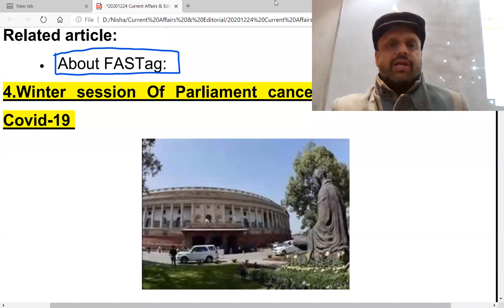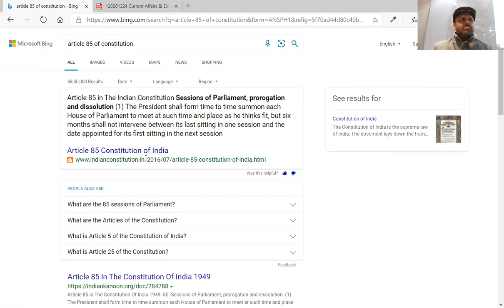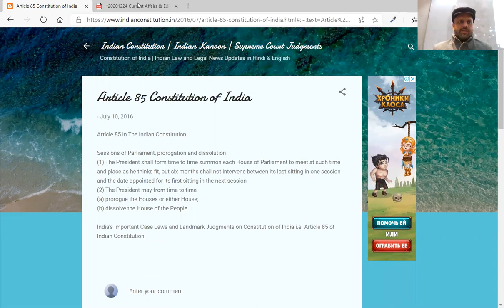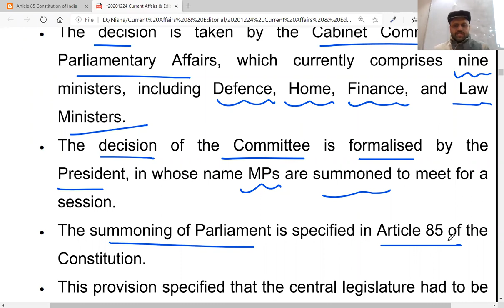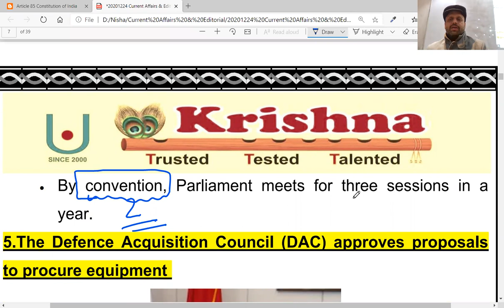Winter session Of Parliament cancelled this year due to